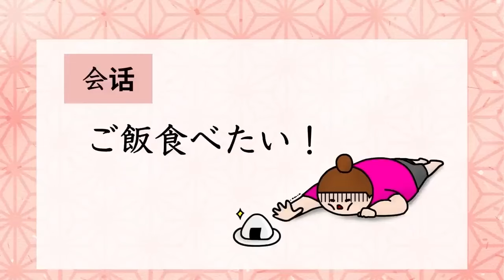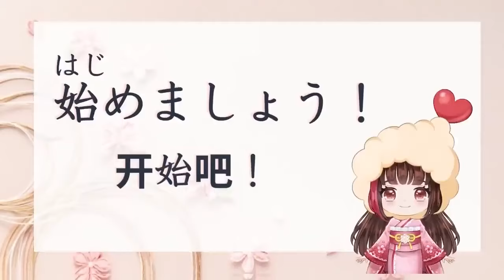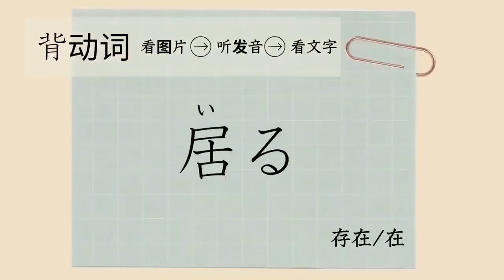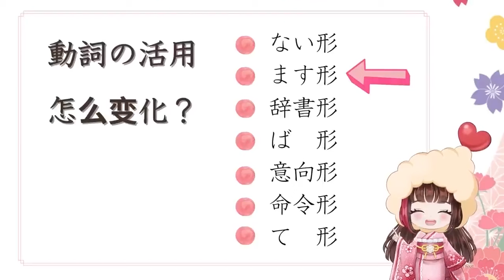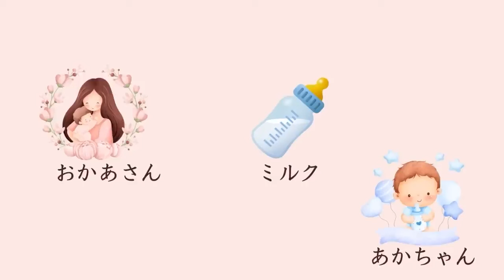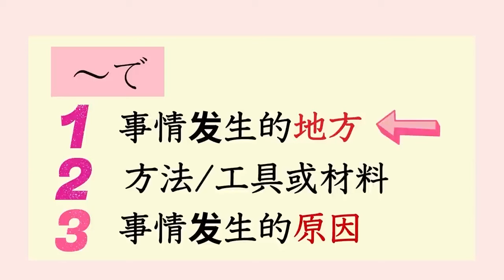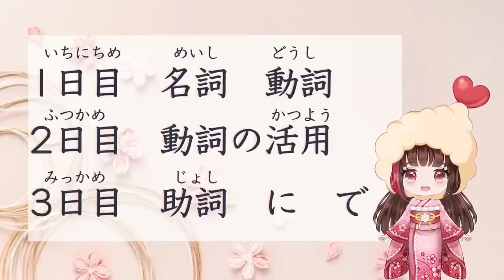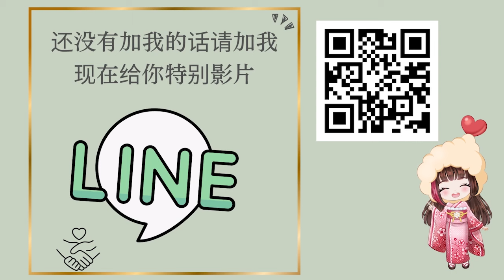【学日语】住在日本学日语但记不住，不开心的话一定要看这个三天学日语影片🎵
会说中文的日本人日语会话老师です。
如果对日语【口语】提高课程有兴趣看一下哦
⭐️不依赖记忆 获得能够让日本人一瞬间理解的会话能力？
学日语但不会说的人太多！！从今天开始用简单日语跟日本人沟通吧！
但是很多人学习办法错或不合适自己。

文法✖️会话里怎么使用✖️练习地道日语🟰跟日本人沟通的人
文法✖️填空/选择题✖️听日本人说话而已🟰通过考试但不会说日语的人